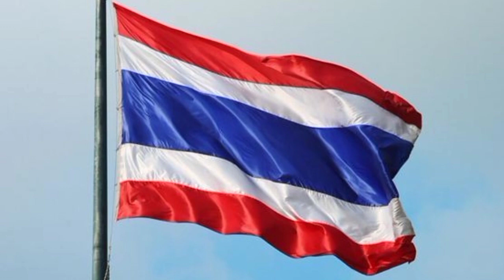เพลงชาติไทย เวลา18นาฬิกา